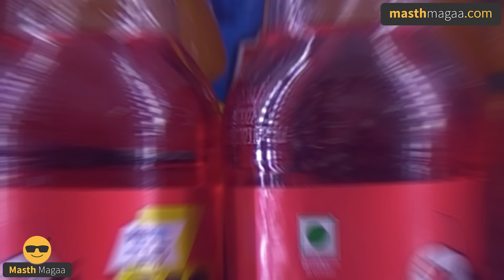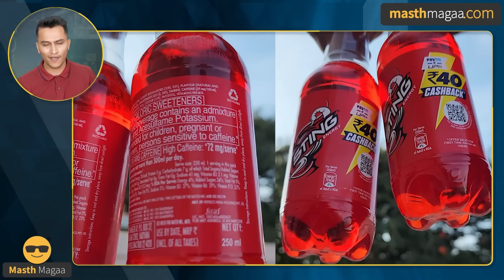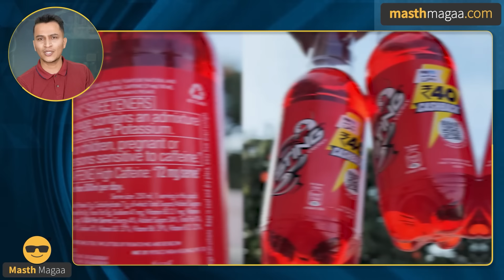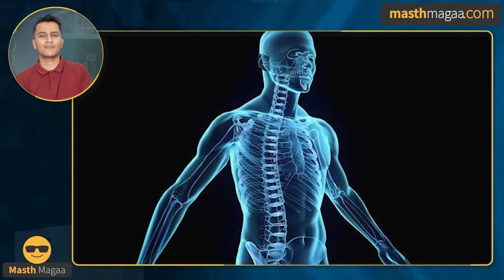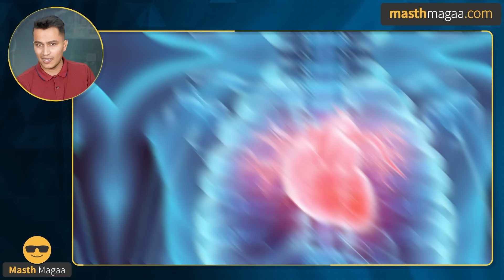ಇದ್ದಕ್ಕಿದ್ದಂತೆ ಶಕ್ತಿ ಬರೋದು ಎಲ್ಲಿಂದ!? | Energy Drinks | Sting Charged Red Bull | Masth Magaa